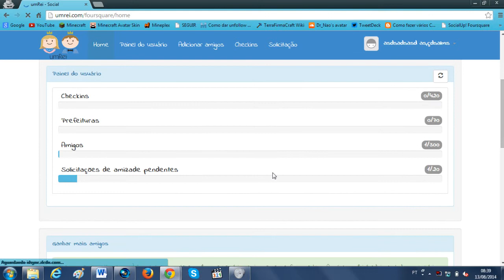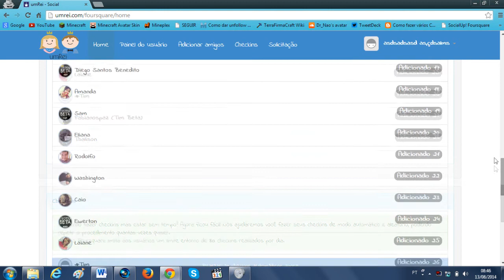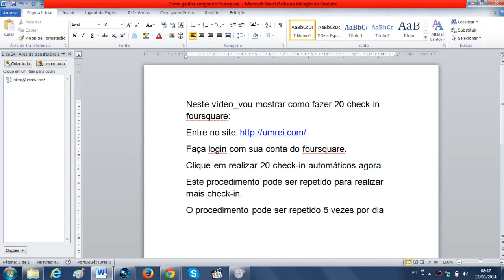Realizar vários chek-in no foursquare - missão tim beta (atualizado) - Swarn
Fazer vários chek-in no foursquare.